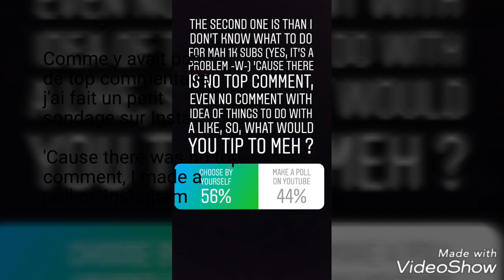1000 - Impossible - Rock Version - Nightcore - Map Open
RULES ;
-Make it before the 3rd July
-You can take many parts ONE BY ONE, AND IF you finished your previous one
-Gore is okay, but not too much
-Don't make a part you didn't ask for have it

RÈGLES ;
-À faire avant le 3 Juillet
-Vous pouvez prendre plusieurs parts UNE PAR UNE, ET SI vous avez fini votre précédente
-Le gore est autorisé, mais abusez pas
-Ne faites pas une part que vous n'avez pas demandée

IF YOU TOOK A PART AND DON'T MAKE IT BEFORE THE DEADLINE, I WON'T GIVE YA ANY PART FROM ANY OTHERS FUTURE MAP AND BIG COLLAB ANYMORE

SI VOUS PRENEZ UNE PART ET QUE VOUS NE LA FAITES PAS AVANT LA DATE D'ARRÊT, JE NE VOUS DONNEREZ PLUS JAMAIS DE PART D'AUCUNES AUTRES FUTURES MAPS ET DE BIG COLLABS

1- Ola Lenart ✏

2- Yuki BlueFlake PPG ✏

3- Sweetie Belle Loves Sans

4- Sissi 2010

5- Kakie Likes Chara

6- Retro Cascada

7- Xx_lunista_xX

8- Milla Loves Mibby

9- Mine !!!

10- Ayisha PPG

11- Just Konoko

12- Bulle Blue

13- Czyrille and Czyrelene bobis ✏

14- Angel Heart ✏

15- Angel Heart

16- Czyrille and Czyrelene bobis ✏

17- Jordan Gaming Playz

18- Xetalie

19- Julia The Kitty

20-Ayisha PPG

21-Omega Netherflix

22- Julie PPG

23- Notina :3

24- Notina :3

25- Ayisha PPG

26- Ayisha PPG

27- Ayisha PPG

28- HenryxHoney kicks Emily away

29- Ayisha PPG

30- Ayisha PPG

31- Ayisha PPG

32- la Francia

33- Kaila miss kitty

34- Omega Netherflix

35- Winged flower fox

36- PPG Reni Gacha

37-Czyrille and Czyrelene bobis✏

38- Pastel Unicorn

39-NinyadrawzUwU

40- Rachel Dement

41- Lou PPG Love

42- Ayisha PPG

43- Ariana and her Friends

44- Ayisha PPG

45- KróliczekCukru Jenny 2007

46- KróliczekCukru Jenny 2007

47- Demon RKG

48- Demon RKG

49- Demon RKG

50- Demon RKG

51- Demon RKG

52- Demon RKG

53- Demon RKG

54- Demon RKG

55- Demon RKG

56- Demon RKG

57- Ayisha PPG

58-Glomer Smith ✏

59- Lannah

60- BlueBelle SkyStar

The "Manga" pic is mine

Artist ; I Am King
Music ; Impossible - Nightcore